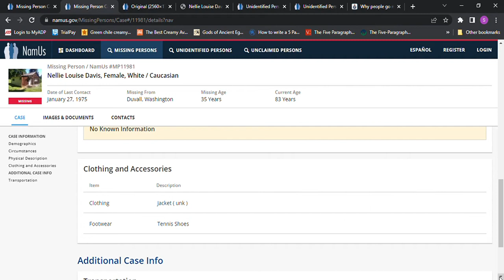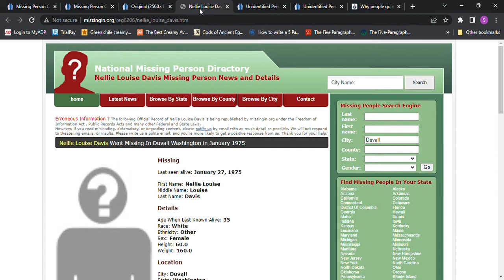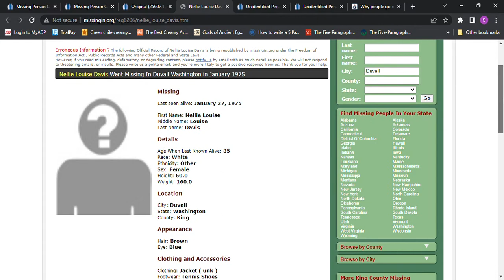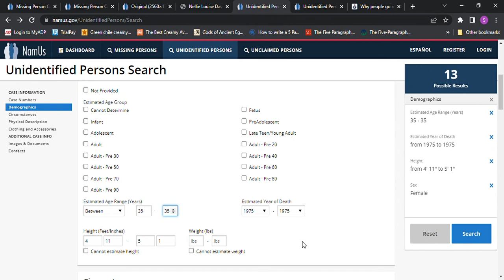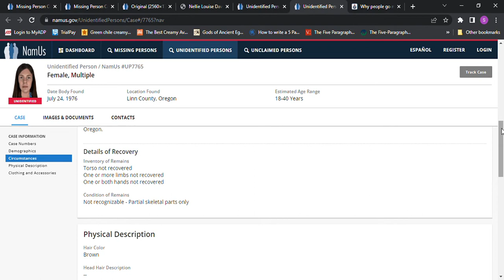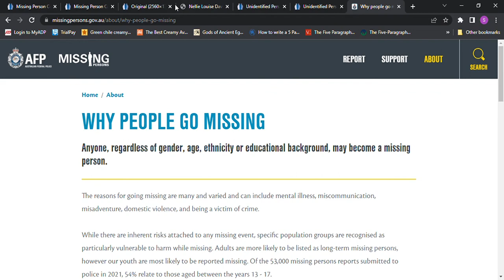Missing Nellie Louise Davis age 35 1975 Duvall, WA 5'0